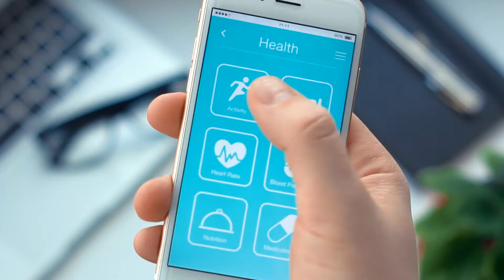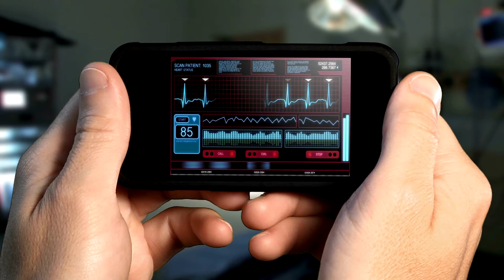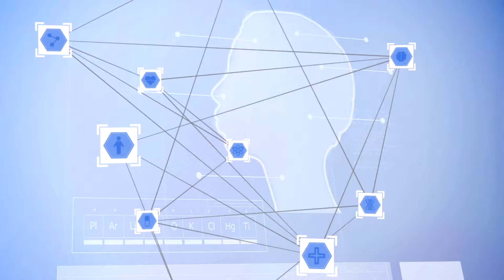What Is the Internet of Bodies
Internet-connected "smart" devices are increasingly available in the marketplace, promising consumers and businesses improved convenience and efficiency. Within this broader Internet of Things (IoT) lies a growing industry of devices that monitor the human body and transmit the data collected via the internet. This development, which some have called the Internet of Bodies (IoB), includes an expanding array of devices that combine software, hardware, and communication capabilities to track personal health data, provide vital medical treatment, or enhance bodily comfort, function, health, or well-being. However, these devices also complicate a field already fraught with legal, regulatory, and ethical risks.

In this video, RAND mathematician Mary Lee examines this emerging collection of human body–centric and internet-connected technologies; explores their benefits, security and privacy risks, and ethical implications; surveys the nascent regulatory landscape for these devices and the data they collect; and makes recommendations to balance IoB risks and rewards.

We are in the end of the end-of-days.  Ask to know Jesus Christ of Nazareth - it is of eternal importance!